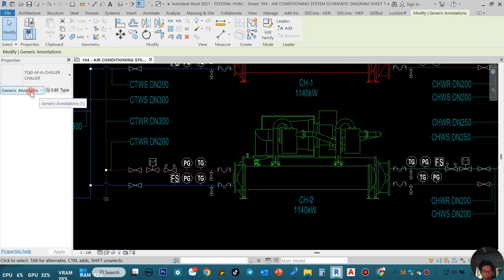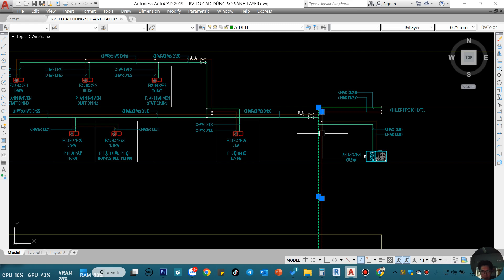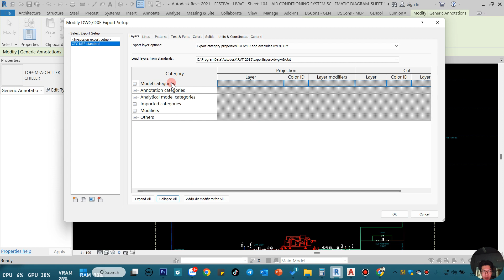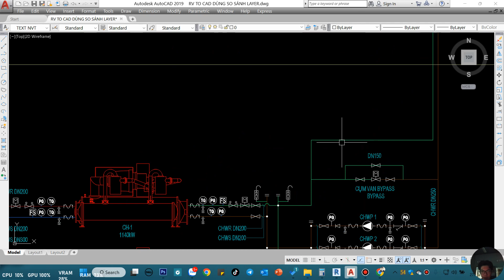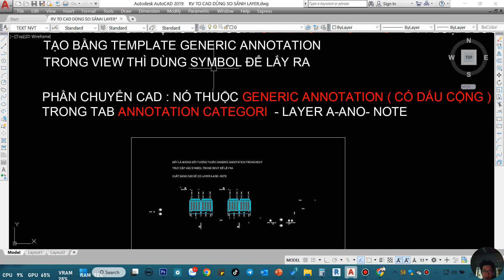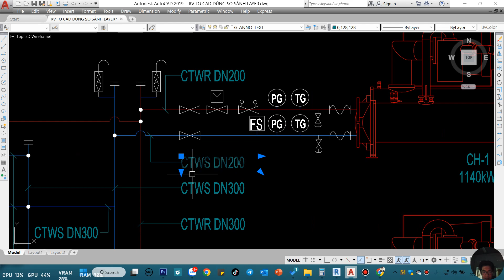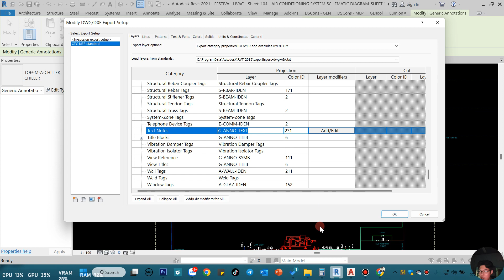NVT Grab | EXPORT CAD TỪ REVIT - VỊ TRÍ CÁC ĐỐI TƯỢNG TRONG BẢNG CHUYỂN ĐỔI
➤ Kênh tiktok : NVTGRAB
➤ Mời mình 1 ly cà phê tại đây ^^ : NH Vietcombank - Chi Nhánh TPHCM
Nội Dung Video :
VỊ TRÍ VÀ TÊN CÁC ĐỐI TƯỢNG TRONG BẢNG CHUYỂN ĐỔI TỪ REVIT SANG AUTOCAD
➤ Đồ nghề :
- Eken H9r